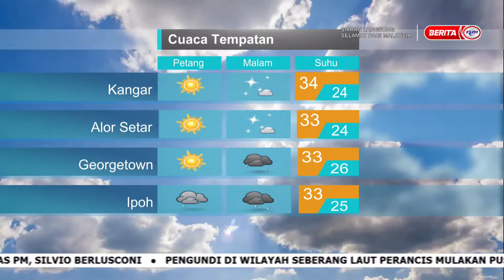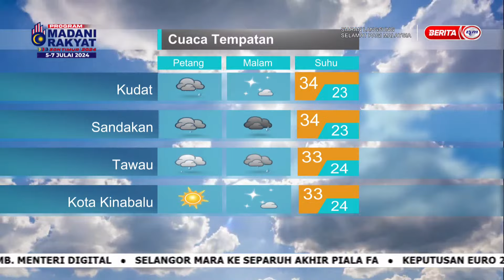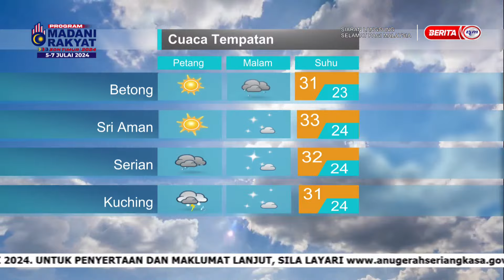7 JULAI 2024 – SPM – LANGSUNG DARI MET MALAYSIA – LAPORAN CUACA